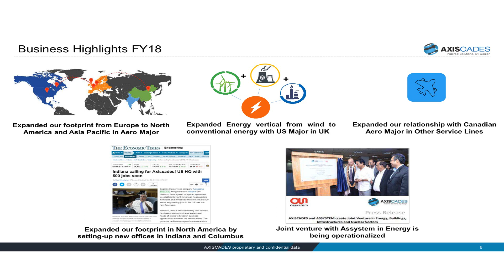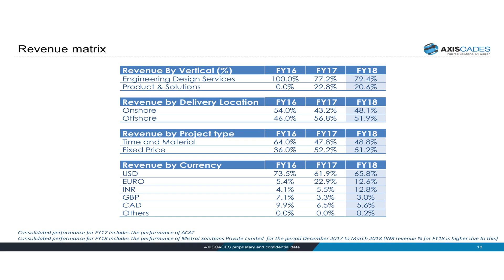AXISCADES Engineering Technologies Ltd Investor Presentation July 2018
AXISCADES Engineering Technologies Ltd Investor Presentation July 2018 as published by the company